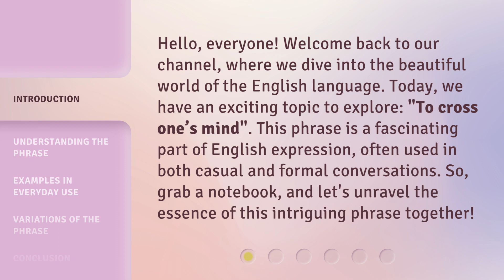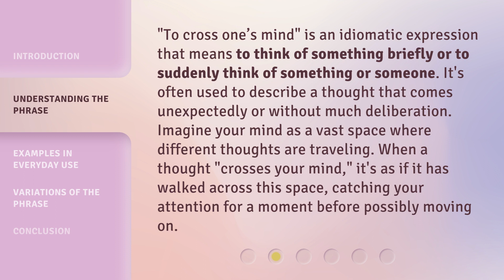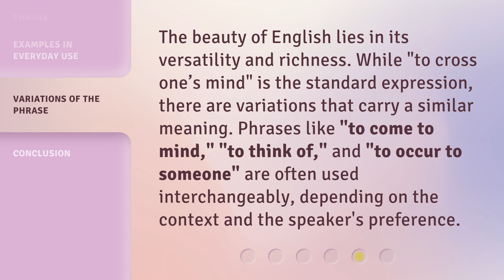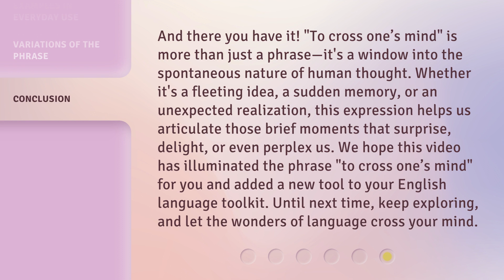Unlocking the Meaning of "To Cross One’s Mind"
Decoding 'To Cross One’s Mind': The True Meaning Revealed • Discover the hidden meaning behind the phrase 'To Cross One’s Mind' and learn how to use it effectively in everyday conversation. Watch now!

00:00 • Introduction - Unlocking the Meaning of "To Cross One’s Mind"
00:36 • Understanding the Phrase
01:08 • Examples in Everyday Use
02:04 • Variations of the Phrase